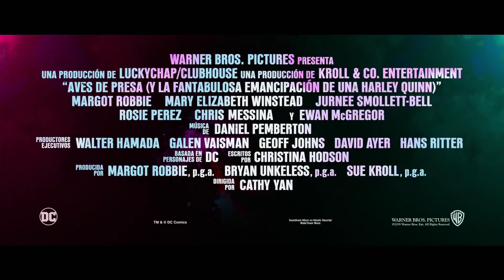AVES DE PRESA (TRAILER 1080P)